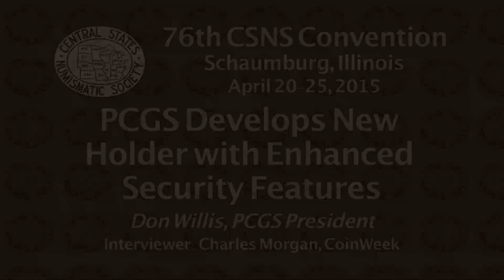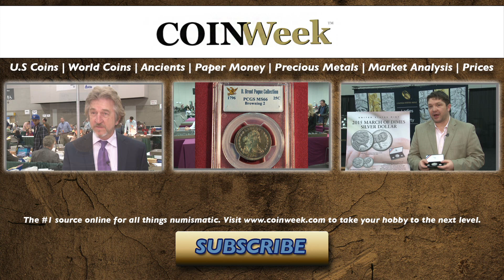CoinWeek: PCGS Develops New Holder with Enhanced Security Features. VIDEO: 1:28.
Don Willis, President, Professional Coin Grading Service, Interviewer: Charles Morgan, CoinWeek.com.
Don Willis talks about grading the Pogue Collection, expansion internationally, counterfeit coins, Chinese dealers at the Long Beach Expo, modern coins, the PCGS Digital Album, specialty labels, the Set Registry and more.
More news and video about precious metals, coin and paper money collecting